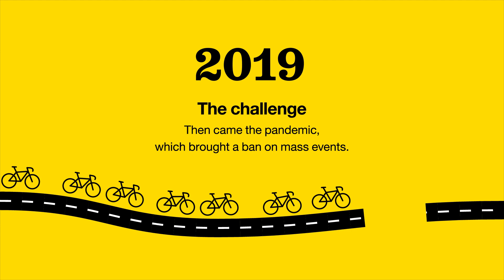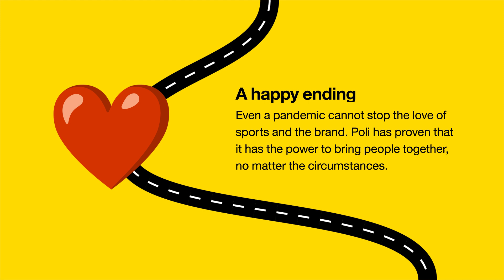Finalists of CBEA 2023: Poli Marathon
In 2023, 37 finalists competed in the Conventa Best Event Award competition for the prized unicorn awards. The 20th Poli Marathon was the largest recreational cycling event in Slovenia that has seen an increase in the number of participants year after year. The organisers created a new, hybrid marathon model, running both live in Ptuj and »individually anywhere« at the same time.

Name of the organiser: Perutnina Ptuj
Location: Ptuj, Slovenia
Event duration: Live event: 18 June 2022, Virtual participation: 16 - 19 June 2022
Client: Perutnina Ptuj